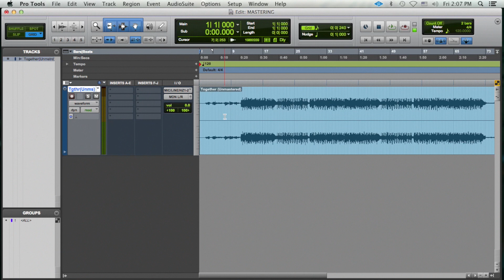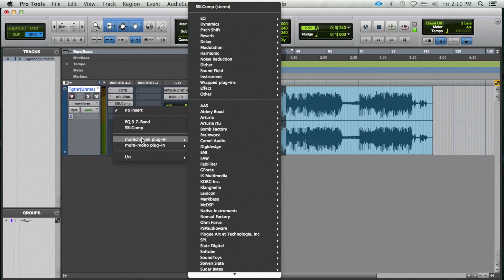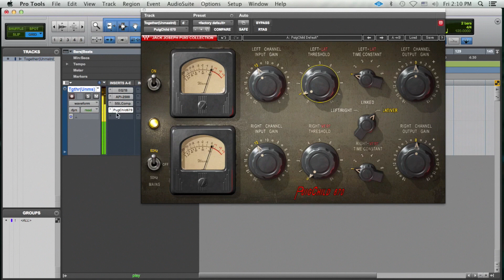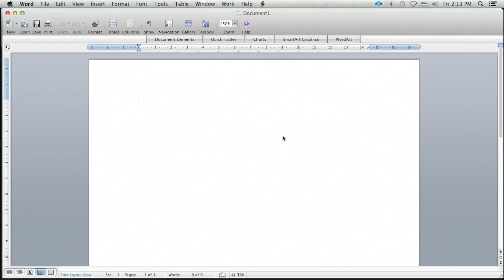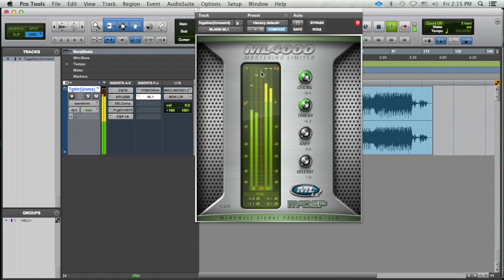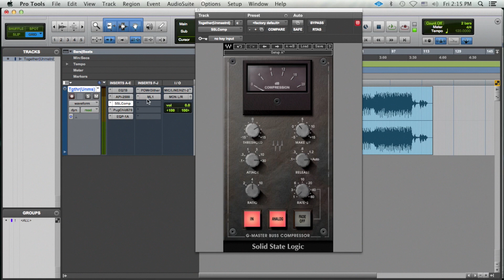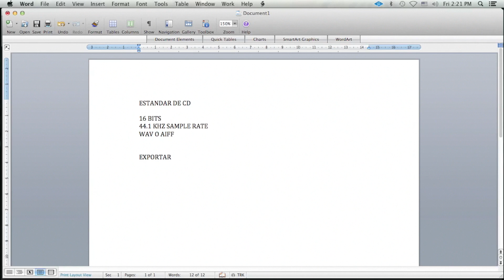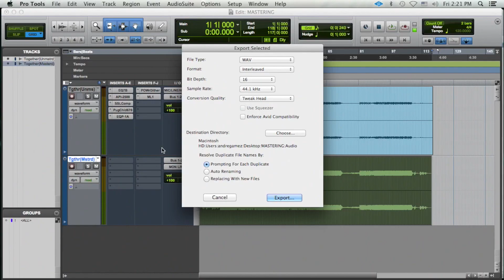COMO MASTERIZAR UNA CANCION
La masterización es la última etapa de la producción de una canción / álbum y es quizá una de las partes mas importantes de todo el proceso. Es aqui donde se definen los últimos detalles y se crea el "producto final" que llega al consumidor y oyente.

Este video tratará de explicarles que es la masterización y enseñarles a detalle mi método para masterizar una canción. Esta enfocado para las personas que tienen un interés en conocer mas del tema con un nivel de conocimiento básico.

LIKE / SUBSCRIBETE / COMENTA

Equipo:
Camara Grande: Sony a6300
Lente: Sony 16-50 mm F.3.5